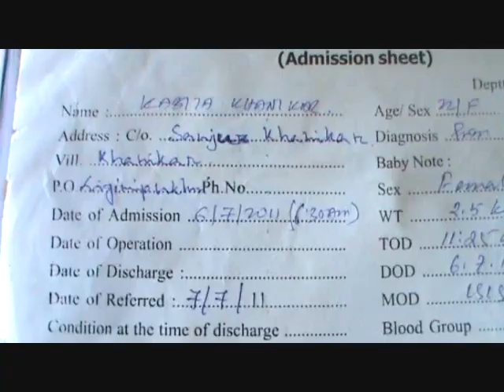Complain Against Dr Ananda Mohon Das, 2 Anup Arandhara